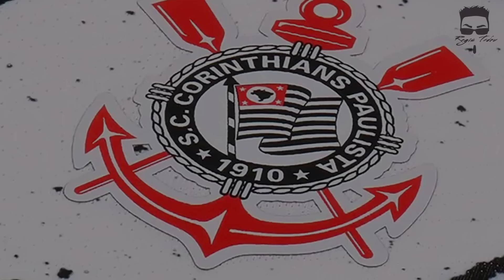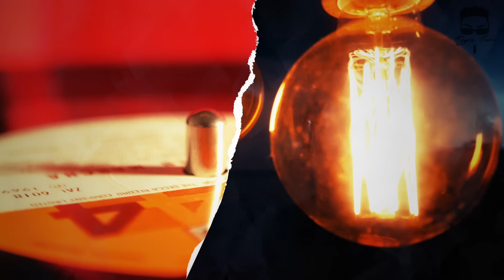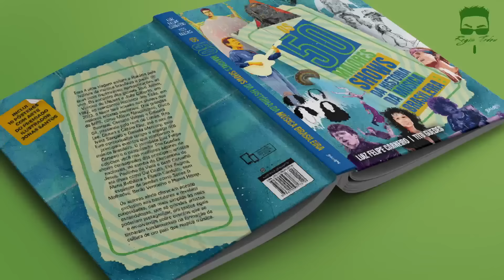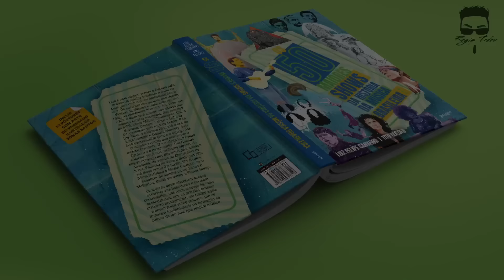O Corinthians Vai Quebrar?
(PRÉ -VENDA) OS 50 MAIORES SHOWS DA MÚSICA BRASILEIRA
EDIÇÃO LIMITADA COM PÔSTER EXCLUSIVO

SEJA MEMBRO DO CANAL, COM BENEFÍCIOS EXCLUSIVÍSSIMOS

SIGA O REGIS NO INSTAGRAM

LOJA REGIS TADEU USE 360
CAMISETAS, CANECAS, SQUEEZES

Créditos

Apresentação e Produção:
Regis Tadeu

Produção, Captação e Edição de Vídeo:
Rodrigo Barth

Design:
Rafael Gusman

Vinheta de abertura e Letterings:
Rodrigo Espósito

CAPÍTULOS
00:00 ABERTURA
01:15  CORINTHIANS VAI FALIR?
02:43 VALOR DA DIVÍDA DO CORINTHIANS?
04:48 NEGOCÍAÇÕES ESTRANHAS
05:28 CUPOM: REGISTADEUINDICA
07:01 TIMES QUE FALIRAM!
09:50 CORINTHIANS NO CAMINHO DO NAPOLI?
13:08 CURTA, COMENTE E COMPARTILHE!